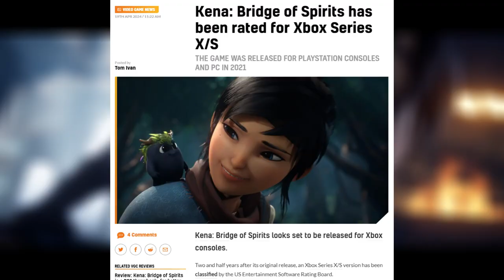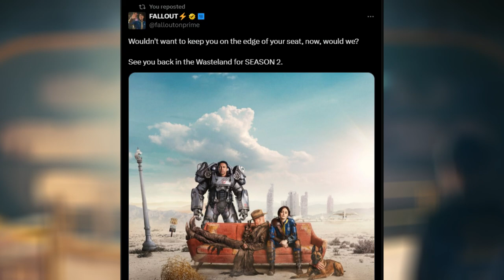Fallout TV Show Season 2 Confirmed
Season 2 has been confirmed for the Fallout TV Show. I also discuss the World of Warcraft The War Within features, and Kena: Bridge of Spirits will be releasing on Xbox Series X|S.

Welcome to Your Ultimate Gaming News Destination! You've come to the right place if you're craving the latest news, scoops, and insider takes on your favourite video games.

Timestamps:
00:00 Intro
00:09 Kena Bridge of Spirits Xbox Series Release
00:26 World of Warcraft The War Within Features
00:55 Fallout TV Show Season 2 Confirmed

Delve deep into the heart of the gaming industry with me, as I provide detailed analysis, announcements, and personal perspectives as an experienced gamer. Stay one step ahead with comprehensive guides and insights on new releases, gaming updates, and much more.

Be part of our dynamic gaming community, stay informed, and join the conversation. Let's conquer the gaming world together, one game at a time!

Mithrie

fallout tv show teaser, fallout tv show teaser trailer, fallout tv show trailer, fallout tv show official trailer, fallout tv show update, fallout tv show release date, fallout tv series release date